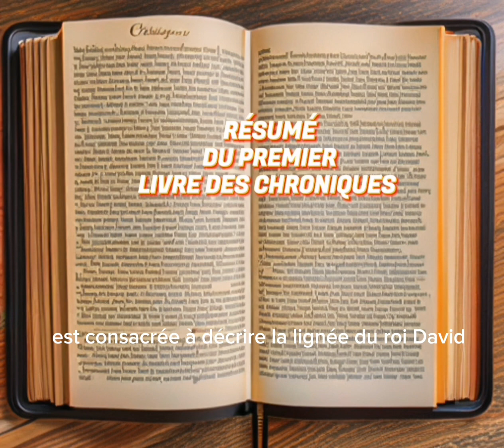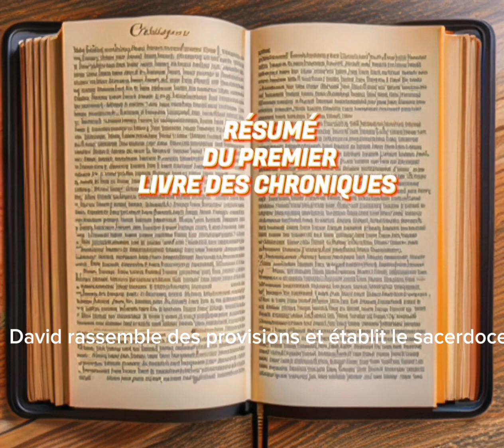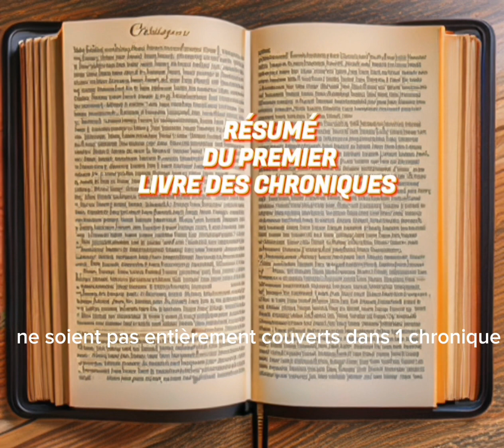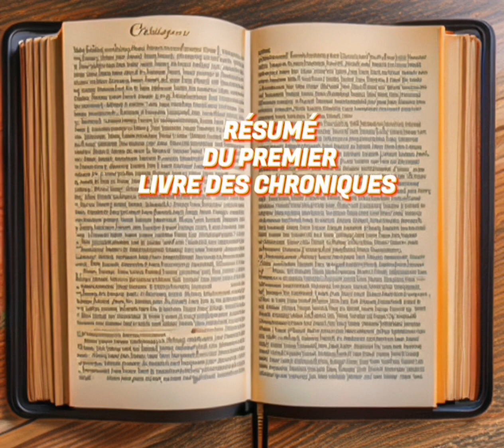Résumé Du Premier Livre Des Chroniques.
Bonjour et bienvenue sur YouTube. Prions les Psaumes (La Bible de Louis Segond) Profitez de notre collection de psaumes de David et de versets audio de la Bible. Ces versets bibliques conviennent pour les prières du matin,  du midi, du soir et de minuit. Lire tranquillement avec de belle 4k nature videos  en écoutant de la musique apaisante aidera à votre croissance spirituelle et vos activités quotidiennes. Pour triompher dans  les combats c'est la parole du Seigneur.